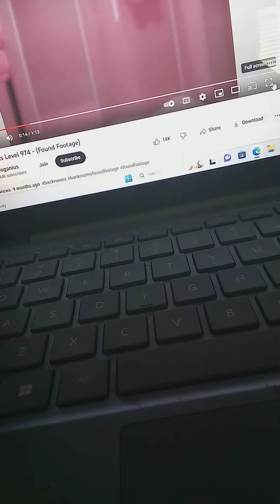Backrooms Level 974 - (Found Footage)